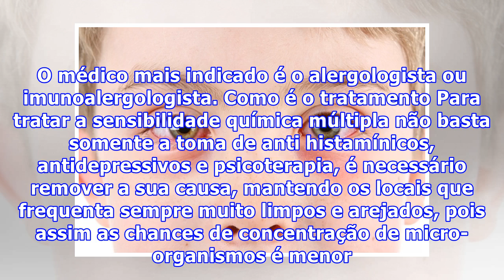O que é Sensibilidade Química Múltipla e Como Tratar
A sensibilidade química múltipla (SQM) é um tipo raro de alergia que manifesta-se gerando sintomas como irritação nos olhos, coriza, dificuldade respiratória e dor de cabeça, quando o indivíduo fica exposto a substâncias químicas comuns do dia a dia como uma roupa nova, cheiro do shampoo ou de outro...